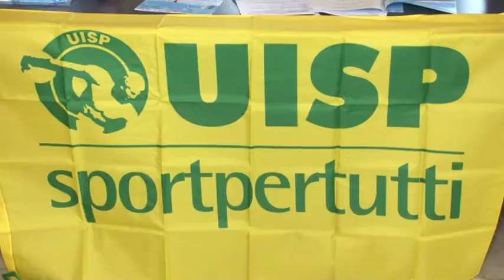Domenica si corre la Maratona di Pescara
Si svolgerà sabato 20 e domenica 21 ottobre l'edizione 2018 della Maratona “D'Annunziana”, una competizione sia agonistica che amatoriale patrocinata dal Comune di Pescara, a cura della Asd Vini Fantini e della Uisp e  presentata oggi in conferenza stampa. Un evento giunto alla 18esima edizione, che rinnova il suo percorso agonistico e anche solidale anche quest'anno, allargando le fila dei sostenitori e mettendo insieme sport e solidarietà, in sinergia con le associazioni Isav e Lilt , con la famiglia di Roberto Straccia, il ragazzo scomparso nel 2012 e quella di Duilio Fornarola, maratoneta storico, morto durante la corsa di tre anni fa.